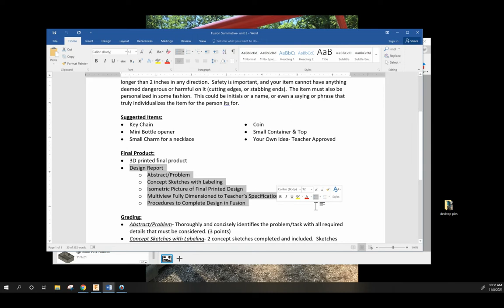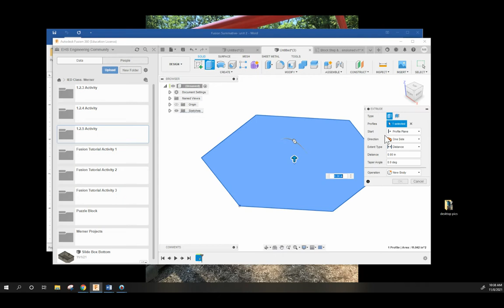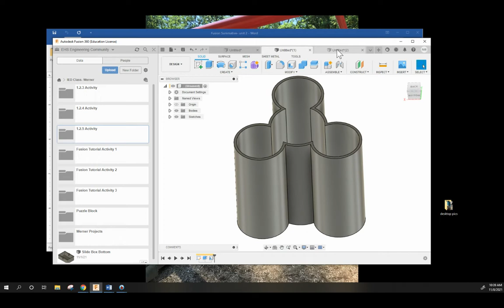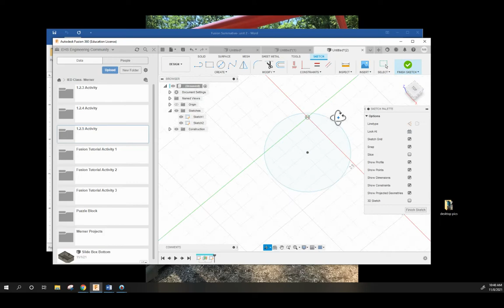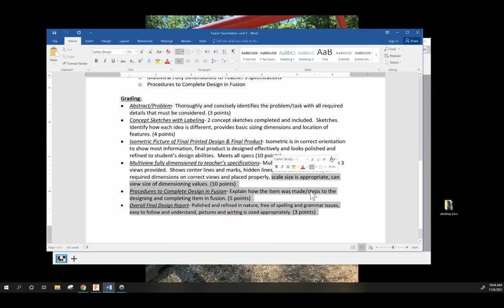Fusion Summative Project